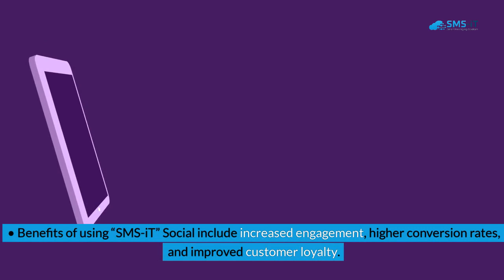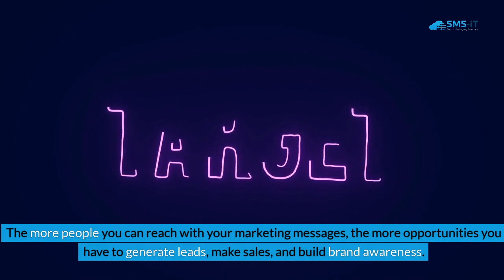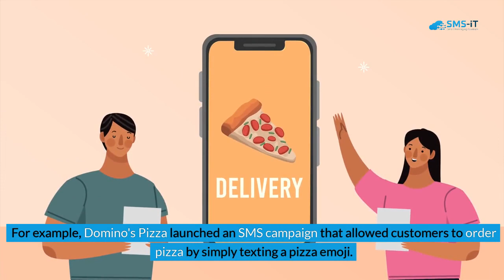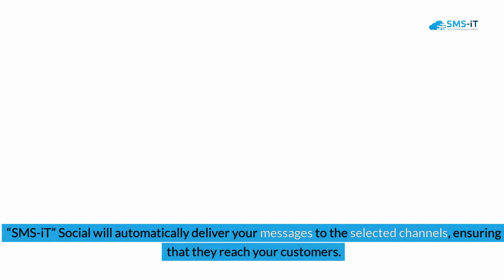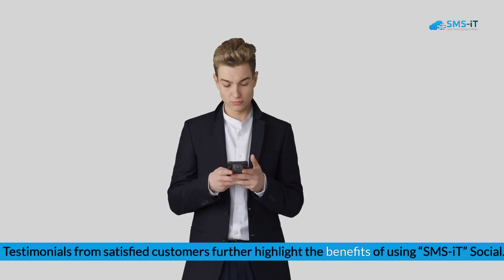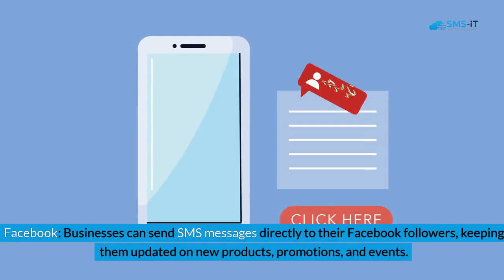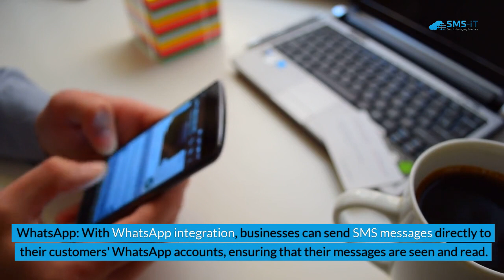Maximize Reach with SMS-iT Social: 22+ Channels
“SMS-iT” Social is a dynamic marketing tool designed to expand businesses' outreach through SMS messaging. With over 22 channels at their disposal, companies can engage with customers more effectively and personally. The platform covers popular social media platforms like Facebook, Twitter, Instagram, and LinkedIn, as well as messaging apps like WhatsApp and Viber, ensuring businesses can connect with their audience regardless of their preferred platform. By leveraging multiple channels, businesses can enhance their chances of reaching customers and driving engagement.

**Key Insights:**
SMS marketing proves highly effective, with a 98% open rate and a 45% response rate. The immediacy and personalization of SMS communication set it apart from other marketing channels.
- **SMS Marketing Power:** Direct and personal, SMS marketing enables businesses to establish a stronger connection with their audience. Successful campaigns, like Domino's Pizza's emoji ordering system and H&M's exclusive offers, demonstrate its efficacy in driving engagement and sales.
- **“SMS-iT” Social Operation:** “SMS-iT” Social simplifies marketing through SMS integration with various channels. Businesses sign up, select channels, create campaigns, and distribute messages to target audiences seamlessly.
- **Benefits of “SMS-iT” Social:** The platform offers increased reach, personalized communication, higher engagement, and time/cost savings. Customer testimonials, like John Smith's, underscore its effectiveness in boosting engagement and sales.
- **Channel Overview:** “SMS-iT” Social encompasses diverse channels, including Facebook, Twitter, Instagram, LinkedIn, WhatsApp, and Viber. Each channel caters to specific audiences and engagement strategies.
- **Channel Selection Tips:** To optimize campaigns, businesses should understand their audience, align channel choices with their goals, and continually test and analyze campaign performance.
- **SMS Campaign Best Practices:** Effective campaigns are concise, personalized, include clear calls-to-action, and undergo continuous testing and optimization.
- **Campaign Success Metrics:** Key metrics include open rates, response rates, conversion rates, and ROI, providing insights into campaign effectiveness and areas for improvement.
- **“SMS-iT” Social's Value Proposition:** With its extensive channel coverage, user-friendly interface, and proven effectiveness, “SMS-iT” Social emerges as the ultimate solution for businesses seeking to maximize their reach and engagement.

In essence, “SMS-iT” Social empowers businesses to forge stronger connections with their audience through personalized, multi-channel SMS marketing. Its comprehensive features, coupled with the proven effectiveness of SMS marketing, position it as a formidable tool for businesses striving to expand their reach and drive results in today's competitive landscape.